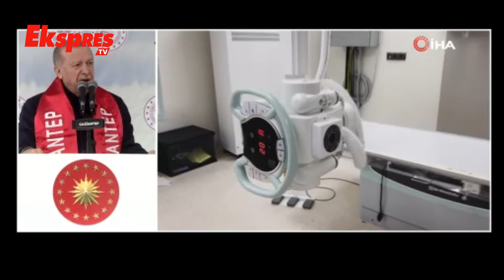“Yaraları Sarma Sözümüzü Hızla Yerine Getiriyoruz”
Cumhurbaşkanı Erdoğan: “Deprem şehirlerimizi tamamen ayağa kaldırana kadar dinlenmeyeceğiz” Cumhurbaşkanı Recep Tayyip Erdoğan, Gaziantep Şehir Hastanesinin açılışında konuştu. Erdoğan, helikopter kazasında şehit olan iki polise rahmet dilediği konuşmasında, depremin yaralarını sarma sözünü hızla yerine getirdiklerini, deprem şehirlerini tamamen ayağa kaldırana kadar dinlenmeyeceklerini söyledi.